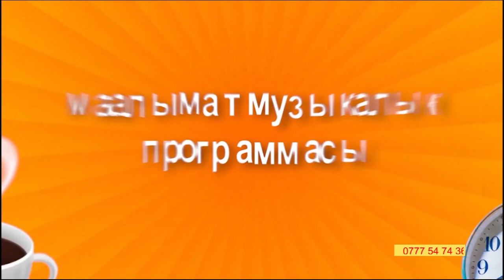БАЛ ААРЫЛАРЫ- АНЫКТАМАСЫ, ТҮРЛӨРҮ, ЖҮРҮМ-ТУРУМУ